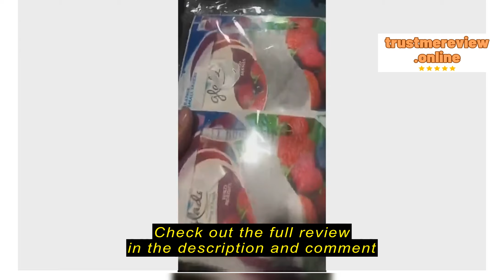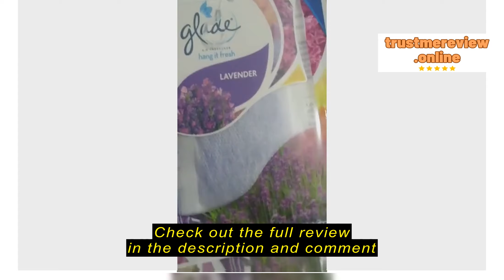Review SG_HOME [5/10pack] Glade Hang It Fresh Fragrance Beads 8g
SG_HOME

SG_HOME [5/10pack] Glade Hang It Fresh Fragrance Beads 8g